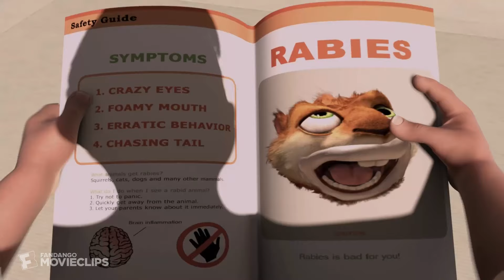Over the Hedge (2006) - Crazy Squirrel Scene (4/10) | Movieclips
Over the Hedge - Crazy Squirrel: Hammy (Steve Carrell) puts on his best rabid squirrel impression to steal cookies from girl scouts.

FILM DESCRIPTION:
When Verne (Garry Shandling) and fellow woodland friends awake from winter's hibernation, they find they have some new neighbors: humans, and RJ (Bruce Willis), an opportunistic raccoon who shows the others how to exploit the suburban bounty laid out before them.

CREDITS:
TM & © Dreamworks (2006)
Cast: Bruce Willis, Garry Shandling, Steve Carell
Screenwriter: David Hoselton, Karey Kirkpatrick, Len Blum, Lorne Cameron
Director: Karey Kirkpatrick, Tim Johnson